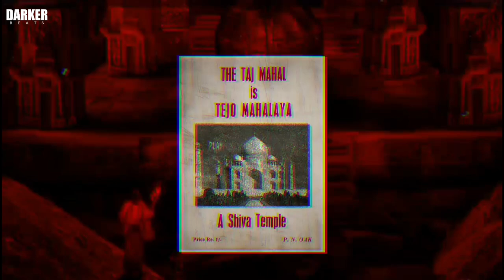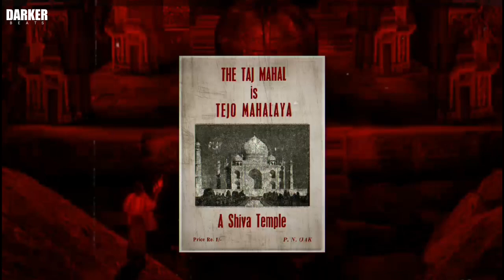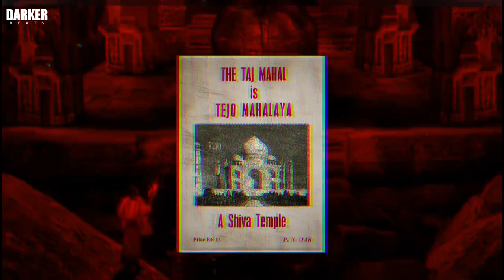"Tejo Mahalaya Temple" freestyle rap beat | old school type/Boom Bap rap beat prod.@deepindia777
"Tejo Mahalaya Temple" freestyle rap beat | old school type/Boom Bap rap beat prod.
INDIAN TYPE BEAT
prod. YouTube -@darkerbeats7155 ​
Track code : c24
[DarKer Beats] Beat 2022 / Deep Sharma

DarKer type trap - Hip Hop beat , trap instrumental beat
• Note : Only for Non profitable use !
Music Info.
INDIA
Producer - Deep Sharma
 " Mistory of Meerut ( Gp Block meerut )  [DarKer Beats] "
Prod. Deep Sharma [ DARKER ] Music India 2001
 @Darker 2022
Indian beats tags-
Hip Hop type beat Tags ;

hip hop
hip hop
hip hop beats instrumental
hip hop honey singh
hip hop trap beats
Thanks !!